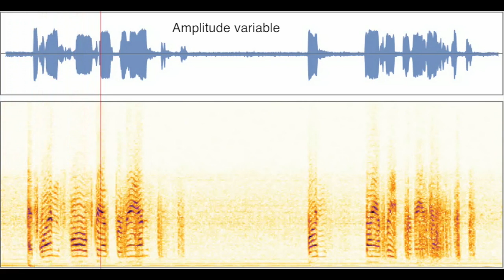Audio analysis 2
Analysis of two audio waveforms: real piano notes and the message of Neil Armstrong from the lunar surface.